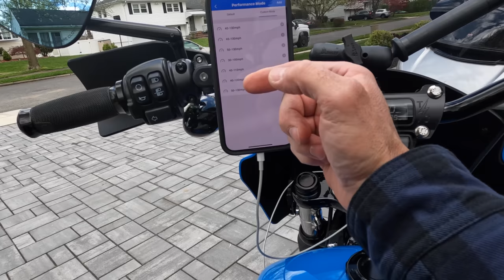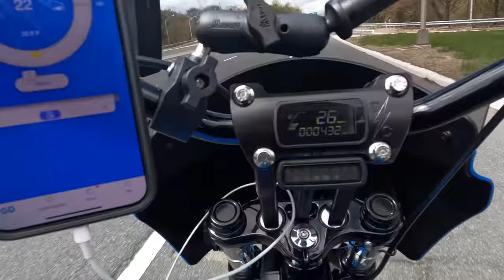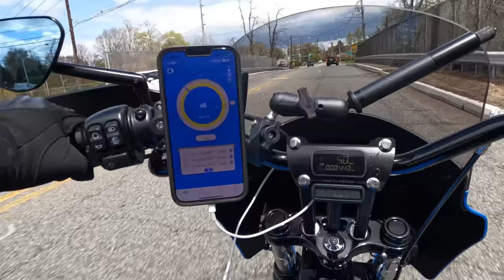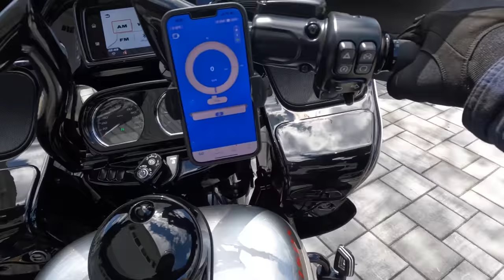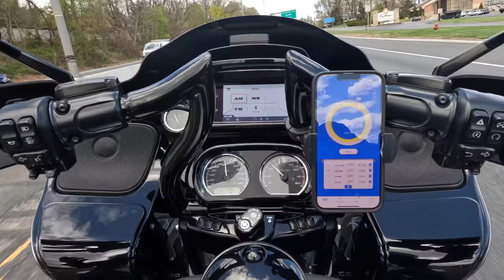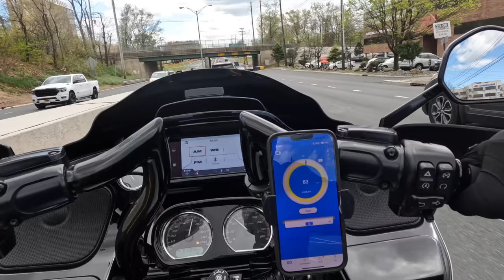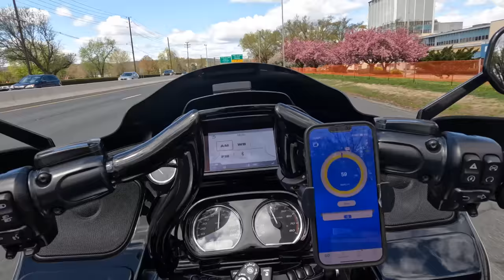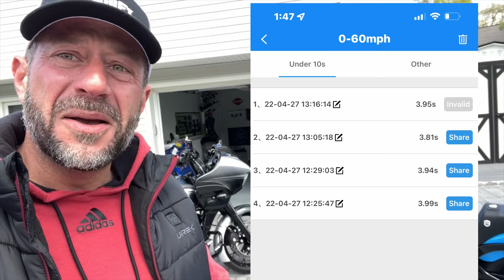0-60 MPH STREETBOB114 STAGE 2 VS. ROAD GLIDE PERFORMANCE BAGGER 130 STAGE 4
#0-60MPH

0-60 MPH STREETBOB114 STAGE 2 VS. ROAD GLIDE PERFORMANCE BAGGER 130 STAGE 4

AMAZING !! YOU NEED THIS FOR YOUR HARLEY DAVIDSON - CUSTOM SWING ARM COVERS - FIGURATI DESIGNS
USE CODE - cyclefanatix

RIDING GEAR 😎

SHOEI NEOTECH 2 HELMET MODULAR
KLOCK WERKS 9' FLARE WINDSHIELD
MEMPHIS SHADES HAND GUARDS
HARD LOWERS
WARM R HEAD GEAR
GERBING THERMOSTAT
GERBING HEATED HERO GLOVES
GERBING HEATED LINER
KURYAKYN BLOCK OUT PLATES
KLOCKWERKS SLICER FRONT FENDER
KURYAKYN SCYTHE BLADE MIRRORS
ROLAND SANDS MOHAVE BOOTS
TRIUMPH STOKE BLACK RIDING BOOTS
LEGEND SUSPENSION REVO A BLACK 13"
KHROME WERKES BLACK CHROME 2-2 EXHAUST
KEMIMOTO SADDLEBAG ORGANIZERS
KEMIMOTO SOFT LOWERS
SA FACE SHIELD
BADASS HELMET SKULL CAP
TTS TUNER
THE ABSORBER SHAMI
KLOCKWERKS 14" PROTOUR WINDSHIELD
RIDING GLASSES

CAMERA GEAR 📸

CANON 90D
APPLE IPHONE 13 PRO MAX
GOPRO HERO 10
GOPRO LIGHT MOD
GOPRO MAX LENS MOD
GOPRO DISPLAY MOD
GOPRO MEDIA MOD
INSTA360 X2 360 CAMERA
GORILLA TRIPOD STAND
RAM MOUNT TOUGH CLAW CLAMP
DJI GIMBLE FOR IPHONE
DJI MAVIC AIR 2 DRONE
GARMIN XUMO XT GPS NAVIGATOR
RODE WIRELESS GO MIC
SONY AUDIO RECORDER
RODE BOOM MIC

Cycle Fanatix
12-45 River Road Suite 394
Fair Lawn, NJ
07410